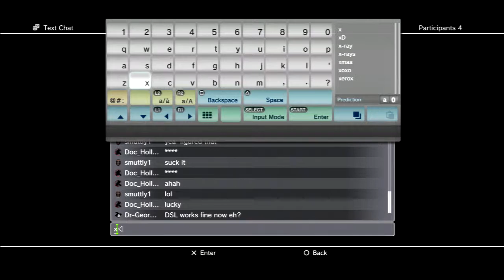RDR - Barfighters gambling